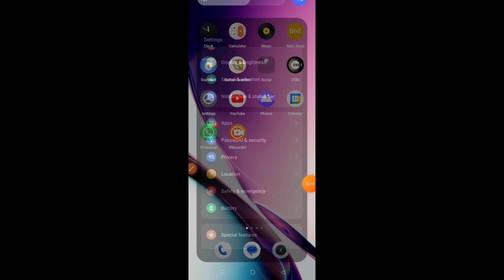How to enable auto rotation in Oppo A79 5G || Oppo A79 5G me auto rotation kaise on kare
Hello dosto, aaj maine is video me bataya hai ki Oppo A79 5G me auto rotation ko kaise on kare, dosto Oppo A79 5G me auto rotation on karna bahut hi aasan hai. Agar aap bhi janna chahte hain ki Oppo A79 5G me auto rotation kaise on kare to is video ko pura dekhiyega, thanks friends.